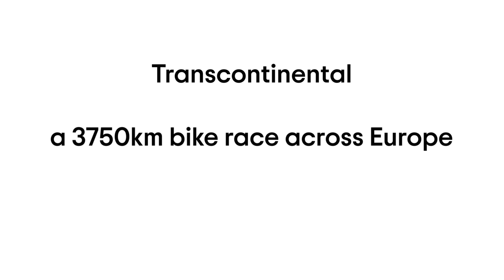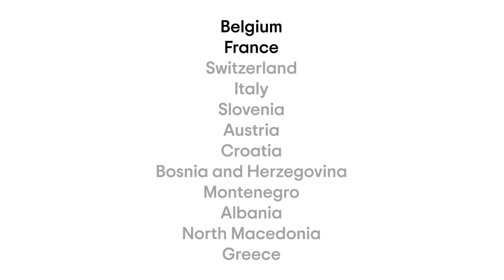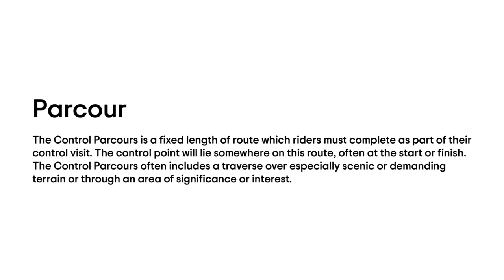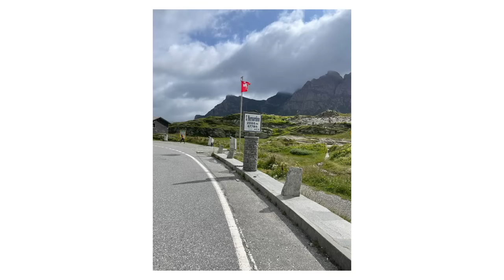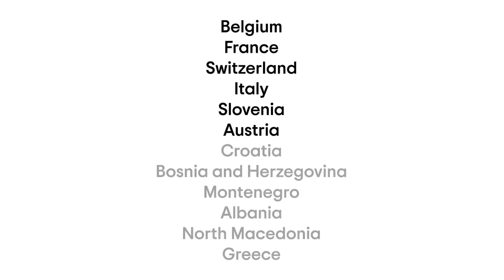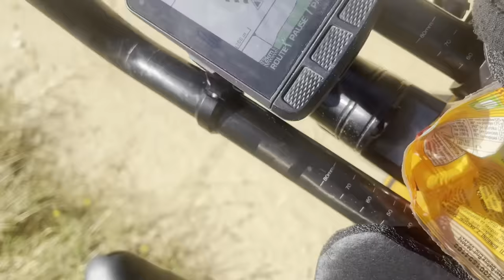The Hardest Bike Race in the World | A Transcontinental Film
A collection of videos and photographs from the hardest bike race in the world, Transcontinental.

Chapters:

00:00 - Start - Checkpoint 1
10:32 - CP1 - CP2
14:37 - CP2 - CP3
22:52 - CP3 - CP4
28:10 - The Final Push